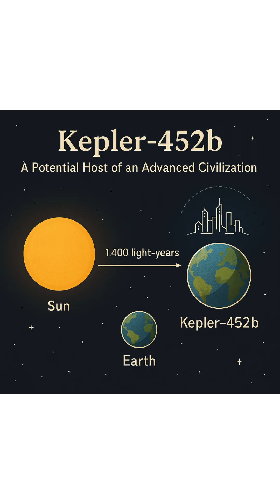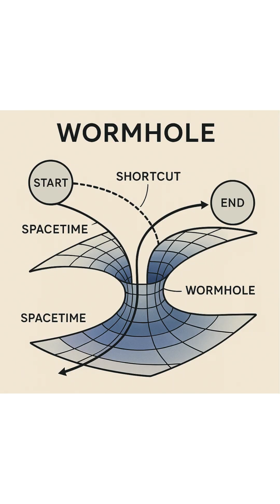ケプラー452b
ケプラー452bという星が地球から最も近い、文明がある星ではないかとAI君が予想を・・・